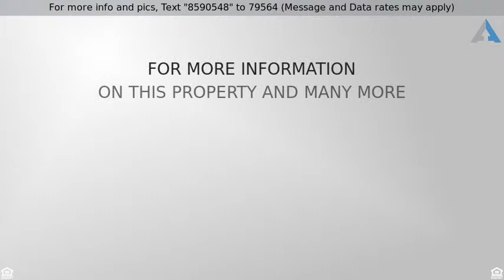5 Bedroom Home for Sale, Sandy Springs, GA 30350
Residential Detached, Traditional - Sandy Springs,
5 Bedroom Home for Sale, Sandy Springs, GA
This English Georgian executive retreat framed with native landscaping creates a great first impression. Entertain in classic Southern style. Gorgeous cook's kitchen with a world of custom cabinets and upgraded appliances, gas log fireplaces, oak hardwood floors, guest rooms, updated pool, and Great Room downstairs.  Relax after a full day with some serious lounging on the screened back porch, overlooking private, fenced back yard.  Or heed the call of a nap in the elegant Master Suite, and make the world go away.  You can have it all!